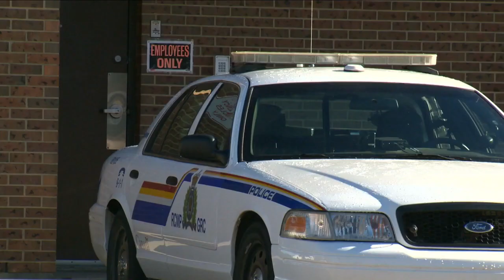An RCMP officer has been charged for spying on behalf of the Chinese Communist regime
We now have evidence the Chinese Communist Party has infiltrated law enforcement. This should be very concerning for all Canadians.

We need a public inquiry on Chinese interference in Canada. Unfortunately, Trudeau is still stonewalling this. What does he have to hide?